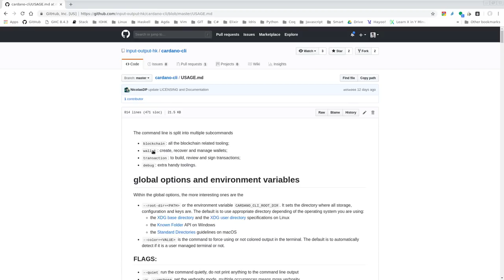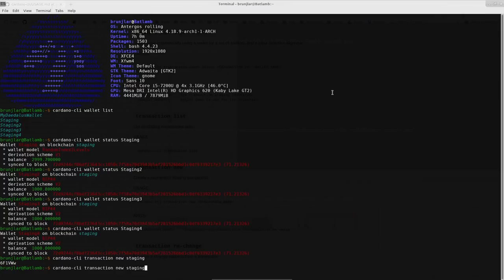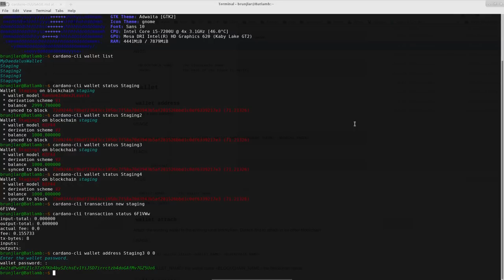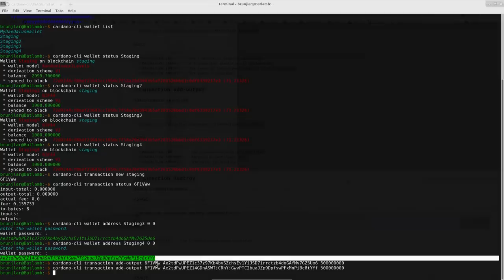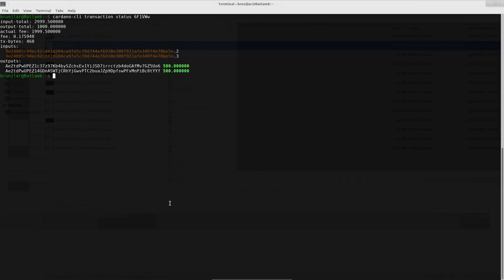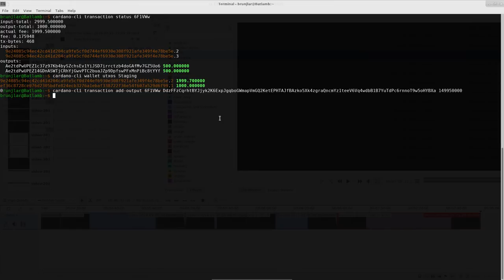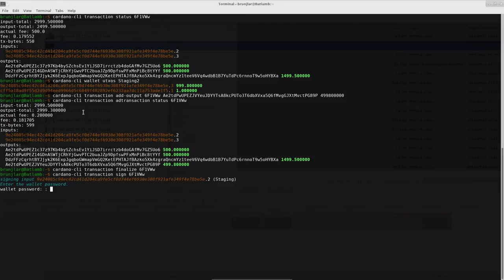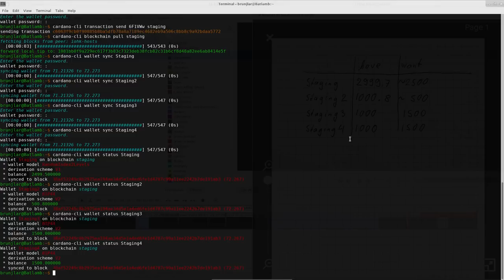IOHK | Cardano CLI wallet - Building a Complicated Transaction by Hand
In this tutorial, Lars Brünjes builds a complex transaction using four wallets by hand.

The Cardano Rust project has created a toolbox of Cardano’s cryptographic primitives for third-party developers written in the Rust programming language. It is IOHK’s first open source project, providing a library of wallet and node functions – and a wallet for Ada, the most precisely engineered cryptocurrency yet. IOHK’s engineers aim to open up Cardano to more developers with an open source library and encourage the worldwide community to build up this resource.

Rust is a lightweight, portable and ‘blazingly fast’ language. It compiles to the web, iOS and Android, platforms that are popular with many third-party developers. The Cardano Rust Project sits alongside the Haskell-based Cardano settlement layer as an open source sandbox for developers who want to build and integrate their own apps, including products for mobile devices. With the command line interface wallet is a development kit. The repository is open and the aim is for the project (known internally as Prometheus) to develop into a thriving community. In time, the Cardano Rust project will become open to many more developers as programming languages are added in addition to Rust. There will be regular updates as the project progresses.

In summary, this open source library opens up the Cardano blockchain to a wider range of third parties. They will be able to build wallet applications, integrate new or existing products into the platform and speed up the decentralisation of the Cardano system.